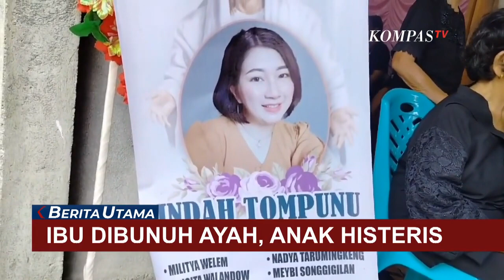Suami Bunuh Istri saat Tidur di Minahasa Selatan | KOMPASTV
MINAHASA SELATAN, KOMPAS.TV - Di Minahasa Selatan, Sulawesi Utara, seorang istri meregang nyawa di tangan suaminya sendiri.

Korban tewas saat baru saja melahirkan anak keduanya yang masih hitungan minggu.

Putra sulung korban tak henti-hentinya menangis di peti jenazah ibunda. (*)

Kompas TV
Independen | Terpercaya